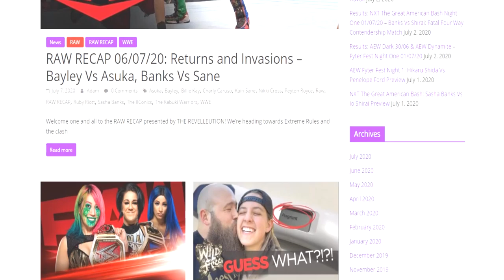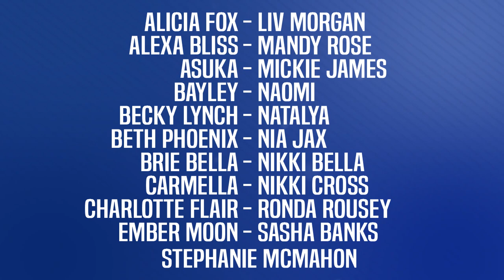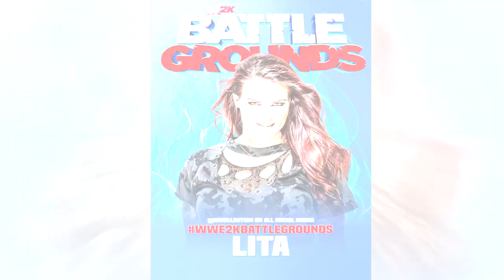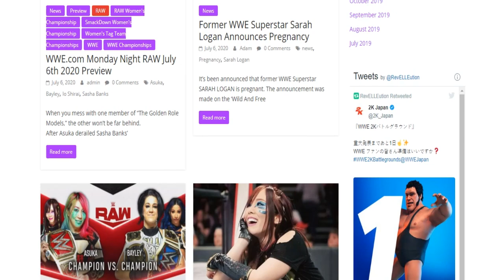WWE 2K Battlegrounds: Remaining Roster Reveal